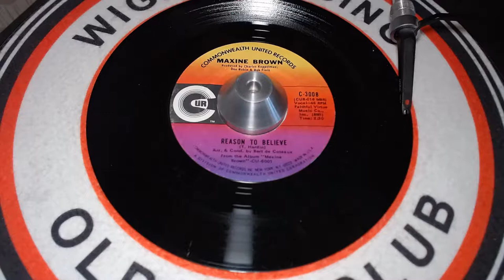Maxine Brown - Reason To Believe - CUR - Soul